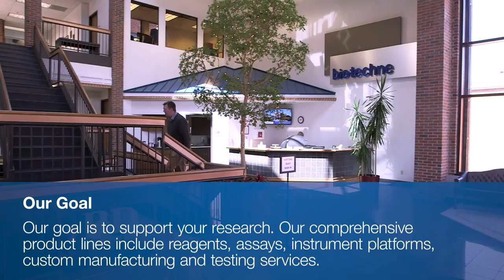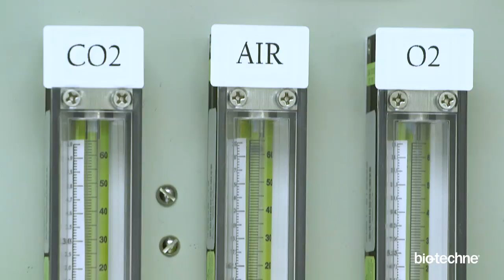Bio-Techne - Great Antibodies Do Not Happen By Accident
As Bio-Techne, we have united multiple brands to provide a unique and comprehensive product portfolio. Our Life Science brands include R&D Systems, Novus Biologicals, Tocris Bioscience, ProteinSimple and Advanced Cell Diagnostics. R&D Systems entered the field of biotechnology early, becoming the first company to commercially market the multifunctional cytokine TGF-beta 1. R&D Systems has since established itself as a developer and manufacturer of high-quality proteins and the world leader in immunoassays as well as a producer of antibodies, arrays, stem cell products, cell selection and detection products among other cell biology tools.